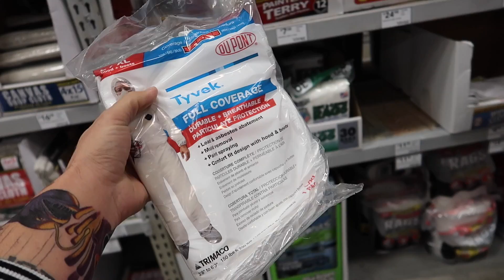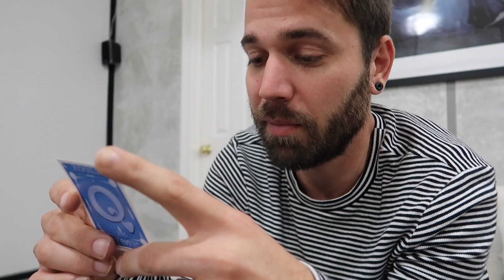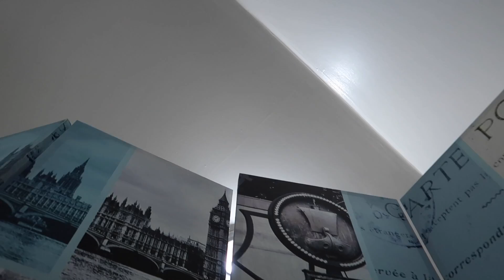funny baby takeover!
babysitting day and when I wasn't looking it turned into a takeover. a hilarious baby takeover! LOL